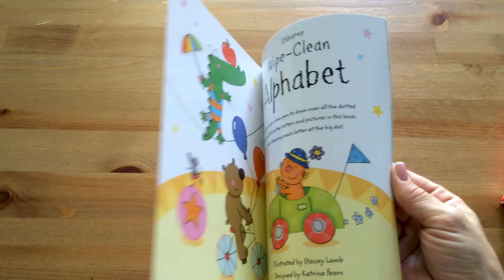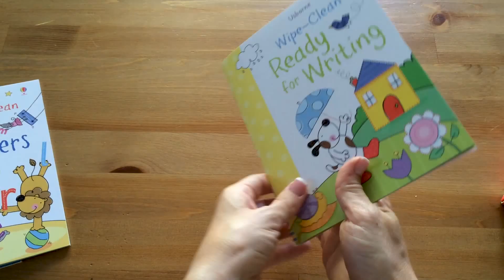Starting School wipe clean Activity Pack 5+ - Usborne